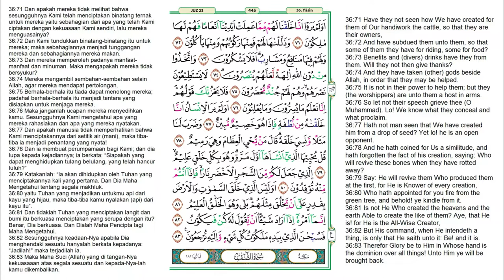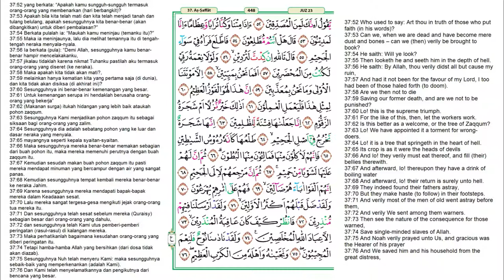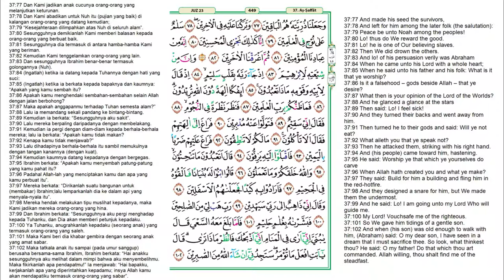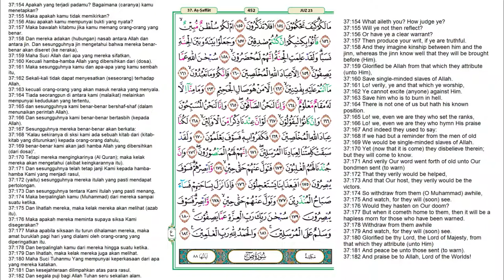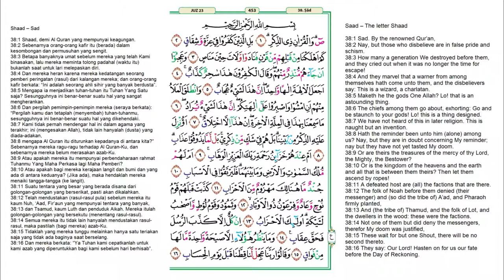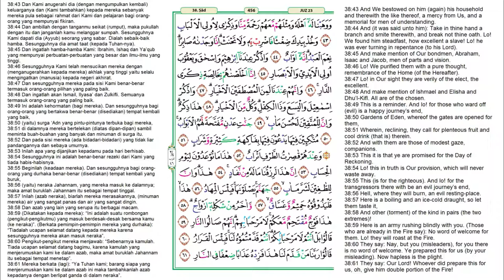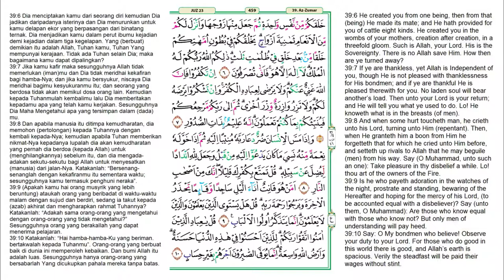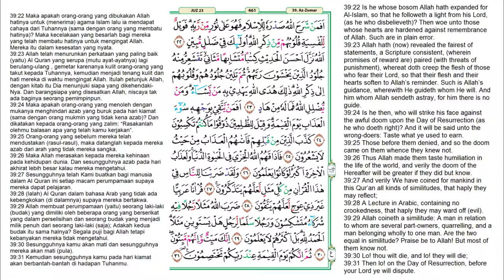Juz 23 Quran Full Terjemahan Bahasa Indonesia dan Inggris | JUZUK 23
Juz 23 merupakan sebuah bagian dari 30 juz yang tersusun dalam kitab suci Al-Qur'an. Juz ini diawali pada surah Ya Sin ayat 28 dan berakhir di surah Az-Zumar ayat 31. Jumlah ayat dalam juz ini adalah 357 ayat. Daftar Surat dalam Juz 23

0:00    Yasin (Yaasiin) surat ke-36 ayat 28-83
11:42  As-Shaffat (Barisan-Barisan) surat ke-37 ayat 1-182
32:44  Shad (Shaad) surat ke-38 ayat 1-88
48:24  Az-Zumar (Rombongan-Rombongan) surat ke-39 ayat 1-31